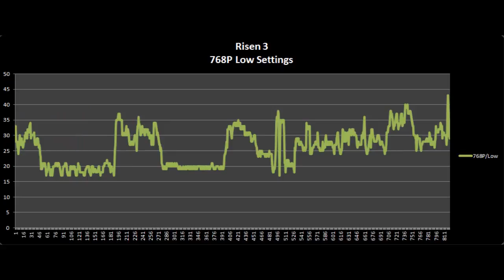Risen 3 Asus X550LB (i5 4200U/GT 740M) [Low]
Framerate (768P/Low):
Min: 17
Avg: 26
Max: 43

PC Specs:
Asus X550LB-XO055H
Intel Core i5-4200U 2.3GHZ
4GB DDR 3L 1600MHZ CL11
Nvida GT 740M (64Bits Bandwith)
HGST 500GB

Software:
Nvidia ForceWare 340.52 WHQL
Windows 8.1 Pro 64Bits (DreamSpark License)
Fraps 3.5.99 (Register FPS to a file)
(Used for Recording and register, CPU, Ram,GPU, Vram Usage)